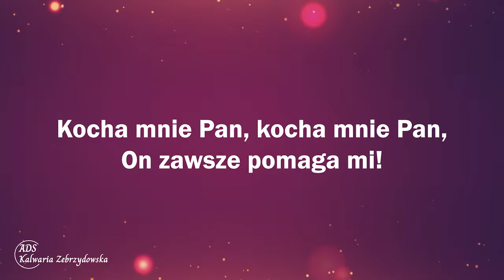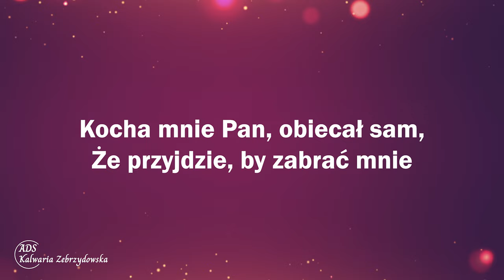289. Kocha mnie Pan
289. Kocha mnie Pan

1. Kocha mnie Pan, kocha mnie Pan, On zawsze pomaga mi!
Gdy troski mam, gdy cieszę się, On wszystko o mnie wie!

2. Kocha mnie Pan, śpiewam Mu więc Radości i szczęścia pieśń.
On za mnie zmarł, życie Swe dał, Zbawienie zapewnił nam.

3. Kocha mnie Pan, obiecał sam, Że przyjdzie, by zabrać mnie
W niebiański dom, szczęśliwy dom, Gdzie wszystkich nas spotkać chce!

👉 Odwiedź i zaobserwuj 👍  nasz profil na Instagramie:
adwentysci.kalwaria

Dom Modlitwy
ul. Wojska Polskiego 6
34-130 Kalwaria Zebrzydowska.

Dane do wpłat:
34-130 Kalwaria Zebrzydowska
Bank: Nest Bank SA
nr konta: 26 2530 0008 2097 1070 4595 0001
tytuł przelewu: Misja w Internecie